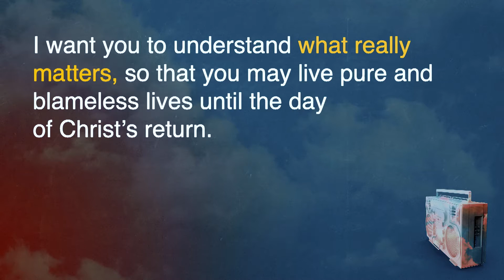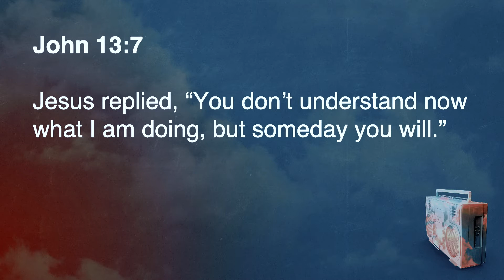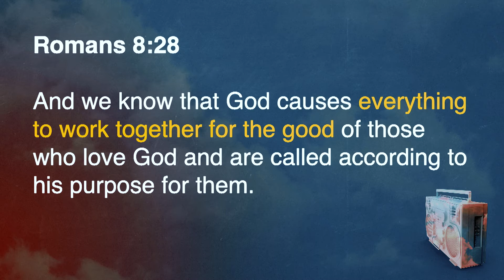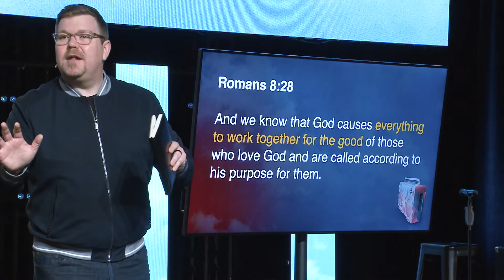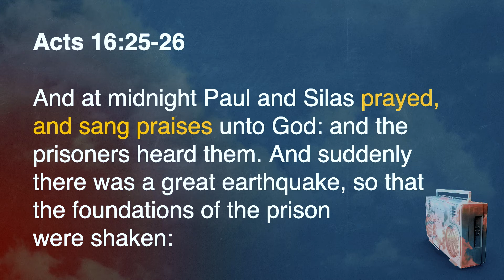God’s Plan for You to Thrive // Bryan Larson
Southwest Campus Pastor - Bryan Larson

TRANSFORMATION. HAPPENS. HERE.